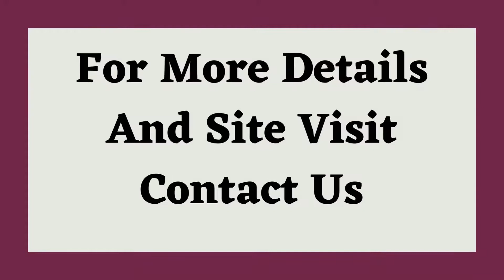Residential Plot Sale Sushant Lok 1 Gurgaon 9811022205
ID-Y-3025

Plot Sale Sushant Lok 1 Gurgaon

Size- 300 Sq Yards / Price- 7 Cr

Residential Plot Sale Sushant Lok 1 Gurgaon

Size- 275 Sq Yards / Price- 6.60 Cr